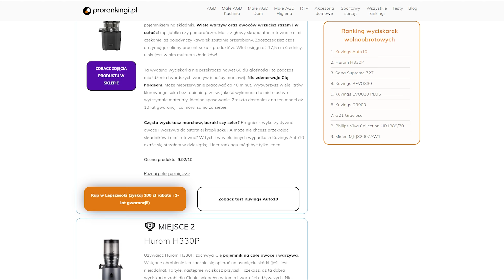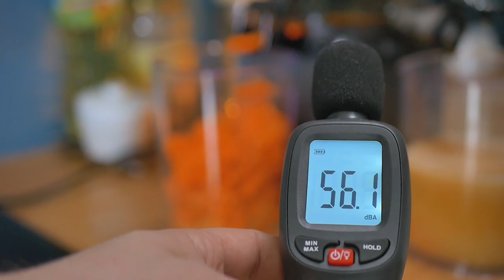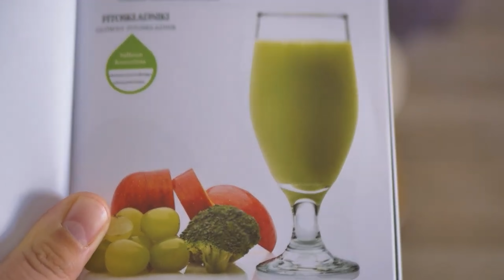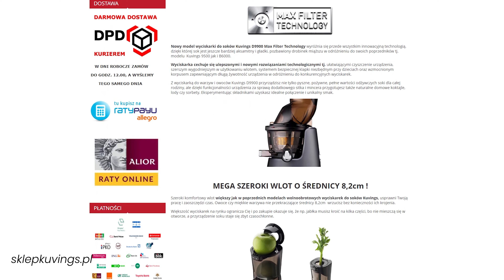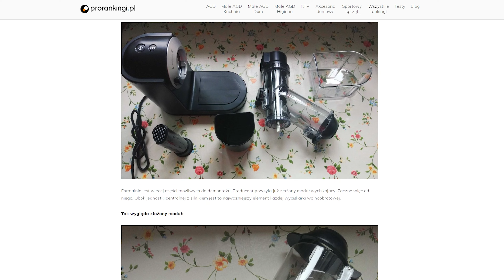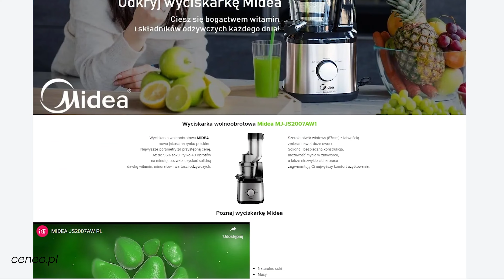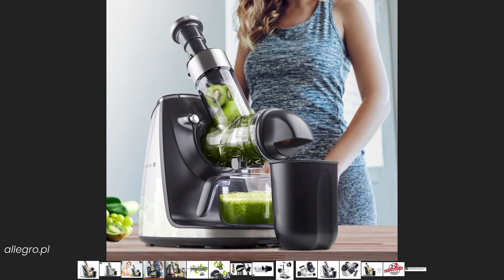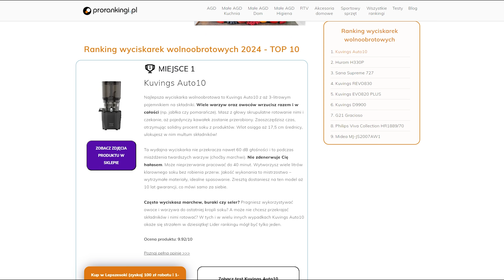Ranking Wyciskarek Wolnoobrotowych 2024 - Zobacz TOP 9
Hej! 👋 W tym filmie przedstawiamy Wam nasz najnowszy ranking wyciskarek wolnoobrotowych! 🥕🍏 Jeśli planujesz zakup wyciskarki i nie wiesz, którą wybrać, to idealne miejsce dla Ciebie! Dzięki naszemu zestawieniu dowiesz się, które modele są najlepsze na rynku i jakie mają najważniejsze zalety.

Dlaczego warto obejrzeć ten materiał?
🔹 Ułatwimy Ci wybór najlepszej wyciskarki.
🔹 Przedstawimy szczegółowe zalety czołowych modeli.
🔹 Omówimy kluczowe kryteria, które warto wziąć pod uwagę przy zakupie.

Kryteria wyboru top 9 wyciskarek:

Wydajność wyciskania 🥤 – Jak dużo soku uzyskasz z różnych owoców i warzyw? Sprawdzamy, które modele wyciskają najwięcej.
Łatwość czyszczenia 🧼 – Czy wyciskarka jest łatwa do rozmontowania i umycia? Opowiemy, które modele nie sprawią Ci problemów przy codziennym użytkowaniu.
Wykonanie 💪 – Solidność i jakość materiałów to podstawa trwałości. Przeanalizujemy, które wyciskarki są najbardziej wytrzymałe.
Głośność 🔇 – Nikt nie lubi hałasu w kuchni. Zobacz, które urządzenia pracują najciszej.
Funkcje dodatkowe ⚙️ – Praktyczne dodatki, takie jak różne sitka czy dodatkowe akcesoria. Dowiedz się, które modele oferują najwięcej.

Dziękujemy za oglądanie i do zobaczenia w kolejnym filmie! 🎬
W naszych materiałach (na portalu, w opisie wideo, w komentarzu pod wideo) zawieramy linki reklamowe (afiliacyjne), które kierują do sklepów i elektromarketów. Nabywając z nich sprzęt, doceniasz nasz pracę i wspierasz rozwój kanału oraz portalu Prorankingi.pl. Dzięki!